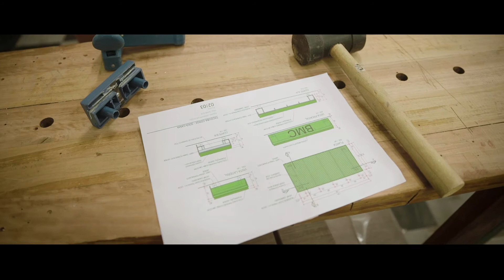Transformando Vidas Leo Social com parceria Duratex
Conheça as histórias que o Leo Social carrega nessa nossa trajetória.
Essa parceria aconteceu em 2019 junto com a Duratex, onde eles traziam os alunos de vulnerabilidade social para fazer o nosso curso de Meio Oficial gratuito voltado para essas pessoas em busca de uma nova jornada.